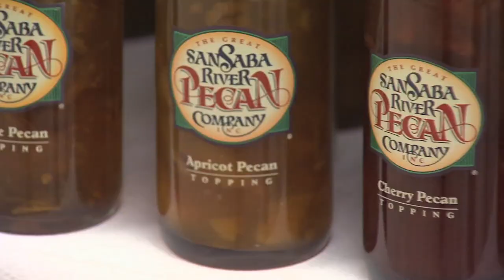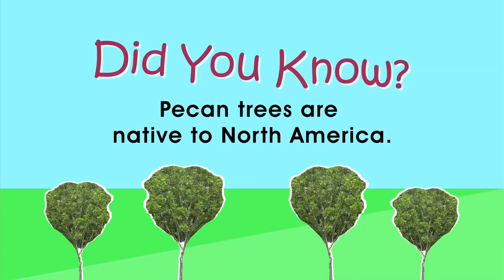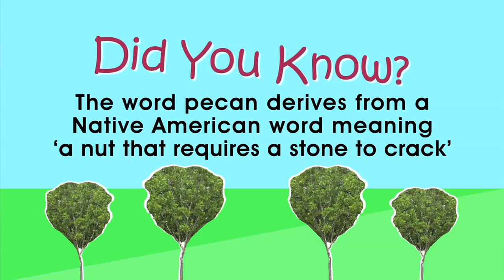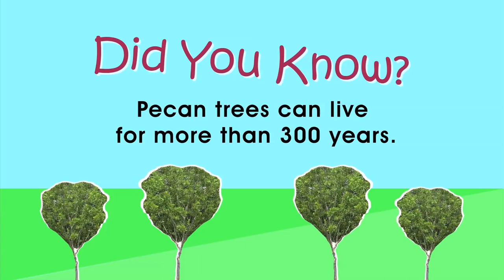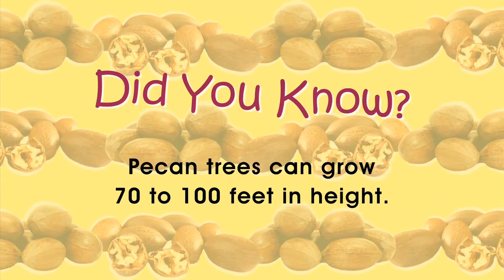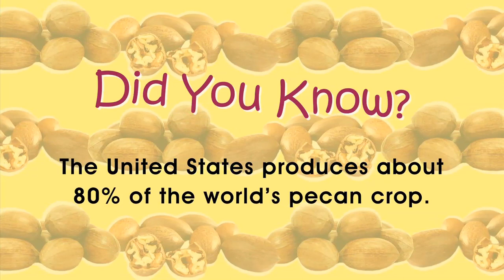Field Trip! - Pecans Part 01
Take a Field Trip! to the pecan orchard to discover the origin of your holiday pie.  Not just for baking, Pecans offer many wholesome benefits.